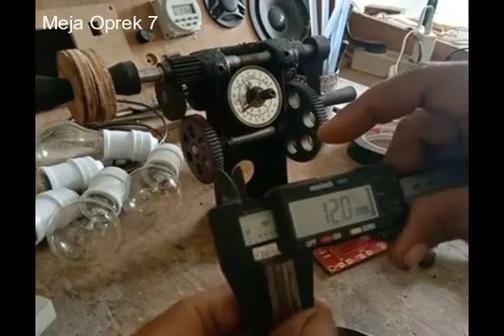gulung trafo setrum ikan mini, kecil kecil cabe rawit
setrum ikan Setrum Ikan elektrik video ini membahas tentang setrum ikan yang sangat mudah dalam pembuatannya, setrum ikan pac setrum ikan pdc setrum ikan v1 semua mudah kita pelajari, asalkan ada kemauan, mulailah dari setrum ikan sederhana, dari sertum ikan pac 2 mosfet hingga setrum ikan transistor, mari kita belajar bersama di channel Meja Oprek 7

gulung trafo setrum ikan premier email 0.8 36 ct 36
skunder 6 sap
besi kern bekas trafo 5 amper